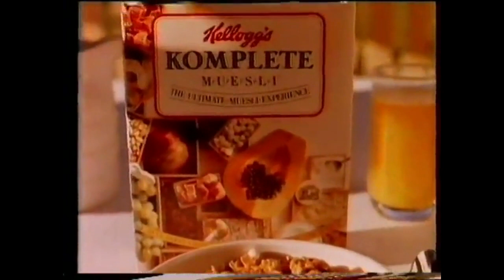Kellog's Komplete Muesli Commercial - Komplete Satisfaction (1988, Australia)